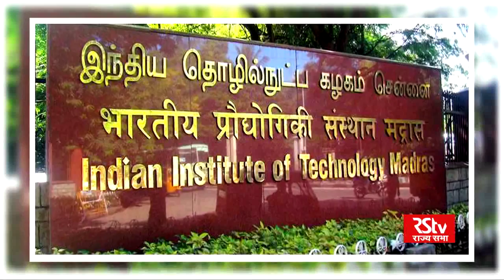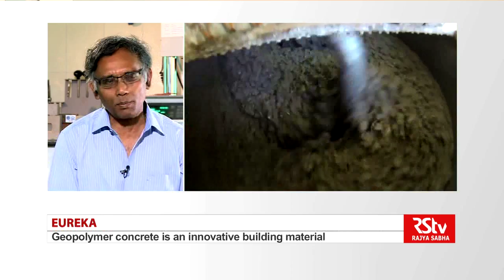Eureka with Dr N Gopalakrishnan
In conversation with Dr N Gopalakrishnan,Director, CSIR-CBRI, Roorkee